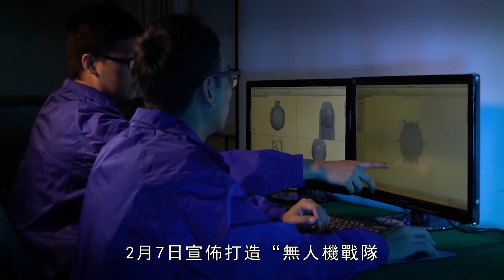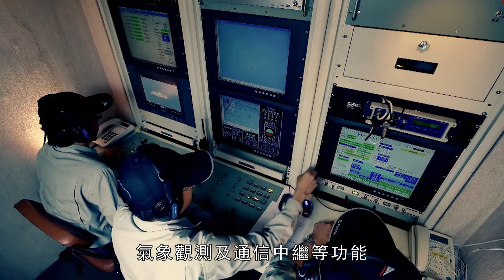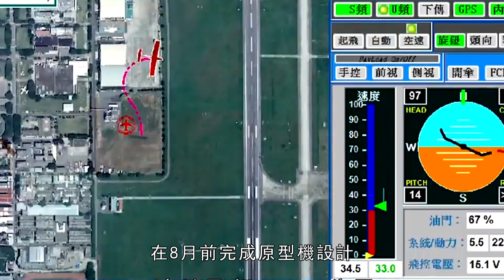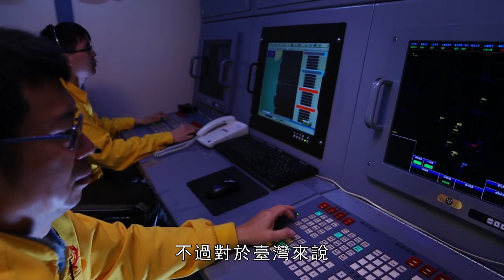台版MQ-9-騰雲無人機即將量產，計畫7月份接收3000架無人機，騰雲專案|MQ-9|銳鳶|紅雀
2月初，臺灣臺灣防務部門與中科宣佈打造無人機戰隊，在7月交付3000架無人機，2024年實現量產。同時騰雲大型無人機進入實戰測試，已經準備量產。
At the beginning of February, Taiwan's defense department and China Science and Technology announced the establishment of a UAV combat team, which will deliver 3000 UAVs in July and achieve mass production in 2024. At the same time, Tengyun large UAV has entered the actual combat test and is ready for mass production.